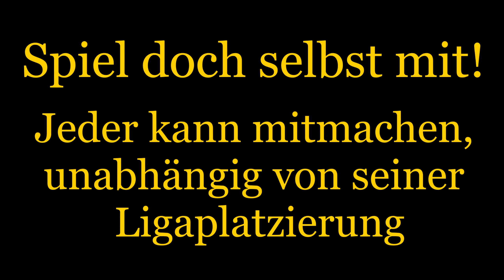Können wir standhalten? - Starcraft 2: Livestream Highlights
In dieser Serie zeige ich einige Spiele, die ich in meinem Livestream erlebt habe. Es handelt sich dabei um ausgewählte Spiele.
Du willst im nächsten Stream selbst live dabei sein?